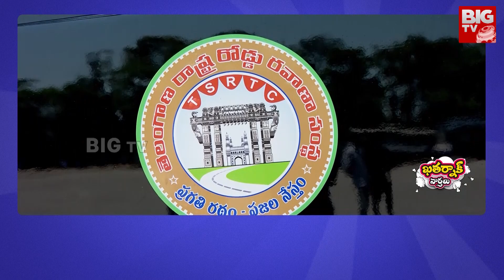Khatarnak Varthalu : సంక్రాంతికి శుభవార్త చెప్పిన టీఎస్ ఆర్టీసీ.. | Special Bus | BIG TV